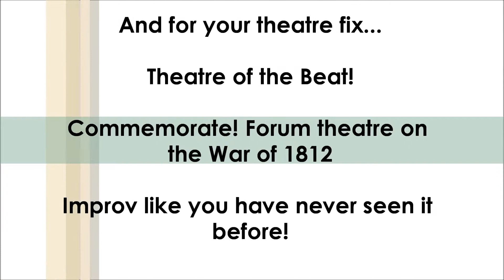YOUTH CONCERT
A Youth Concert to inspire peacemakers!!